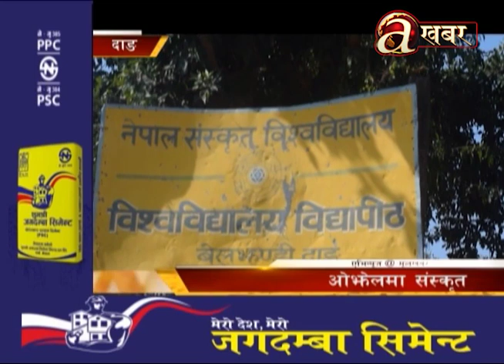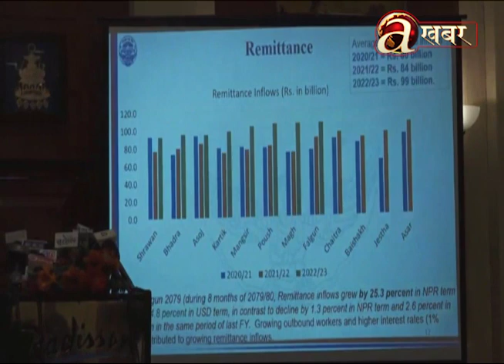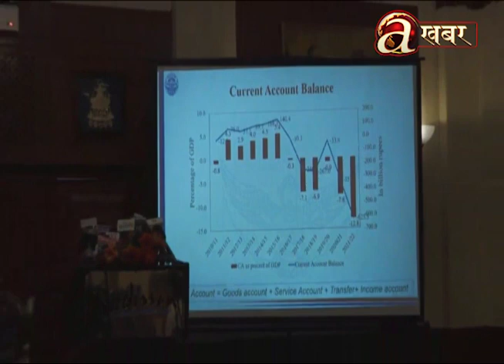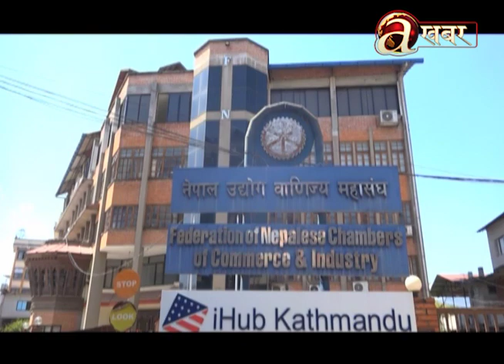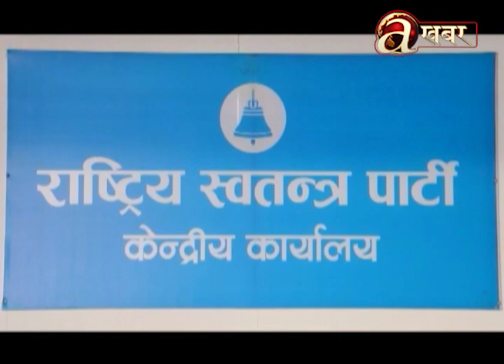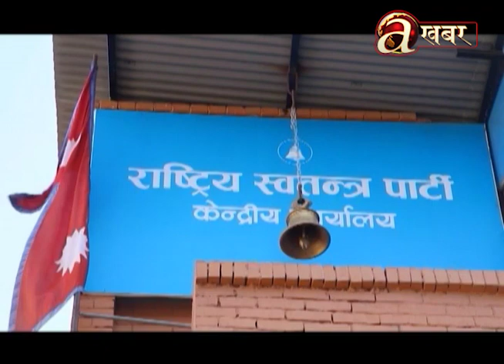Avenues @ 2 PM - 11.04.'23